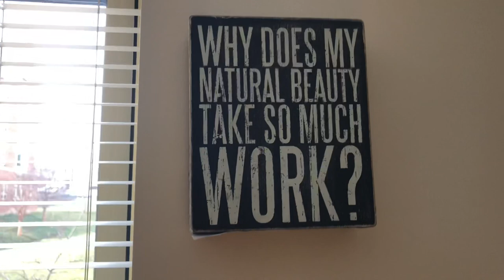EASTVIEW TERRACE || Miller Hall ROOM TOUR!!!!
This one’s for the Pennstaters!!! As I said on my previous post about Miller Hall, when I first started looking at dorms,I  barely found any videos showing what the rooms in Eastview Terrace looked like and I remember telling myself that before moving out, I’d make a couple of videos to help incoming freshmen or any student looking for a hall to live in so here it is.

Hopefully this helps for when (FINGERS CROSSED) we’re back in the Fall and you’re looking for a dorm to live in.

Below are a couple of pros and cons about this room:

Pros:

- It is very spacious and has alot of storage space.
- I love how each room beginning on the first floor upwards has a window.
- Hallways are extremely quiet which I love.

Cons:

- The room's temperature is already set and can't be changed.
- You have to clean your own bathroom and toilet (except days before breaks where you have to fill  out a form to have your bathroom sanitized.)

That second one isn't really a con for me because I don't like people coming in and out of my space but I can see how it'll be a con for some of you.

I really hope this quick room tour helps you out. Stay flawless!

If you didn't enjoy this video, tell me what exactly you didn't like about it in the comments section below and how you think I can improve on my content.

See you in my next video and continue to spread love! God bless.